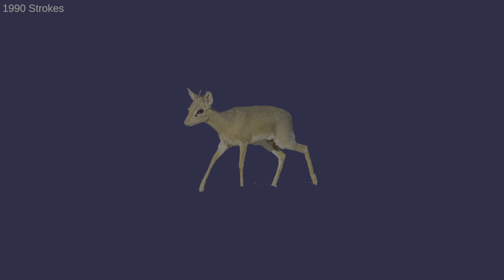Stroke The Deer Deer Platinum #1603 PS4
Stroke The Deer Deer
All Stroked Out! (PLATINUM)
You stroked that Deer Deer a lot, must be tired now! Go and rest!